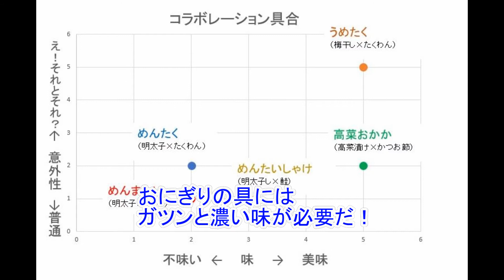おにぎりの具をムリヤリコラボさせてみた おにぎり rice ball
おにぎりによく使われる具材をコラボレーションさせてみました。

　　現在はヤフオクやメルカリで販売中。